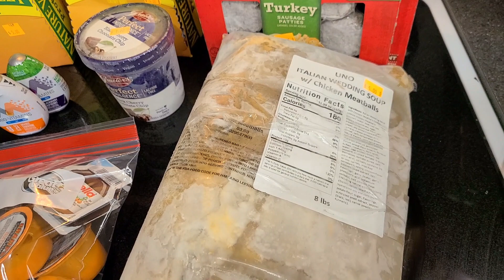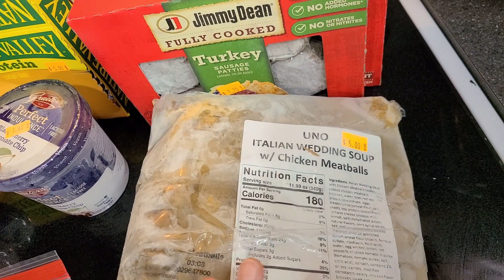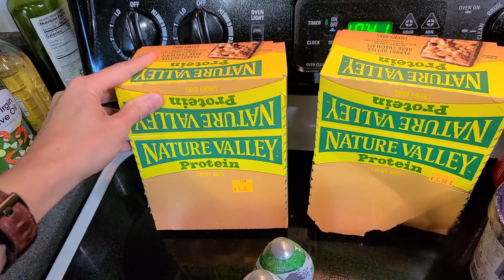MEAL PLANNING FAIL!! $86.88 GROCERY HAUL WITH PRICES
I've been so horrible lately with meal planning and grocery shopping! Forgetting things, etc... it happens!

Come see what I bought this week and what I'm making!

Let me help you transform your health and lose weight with Nutrition Coaching